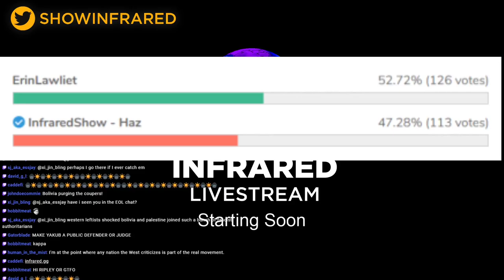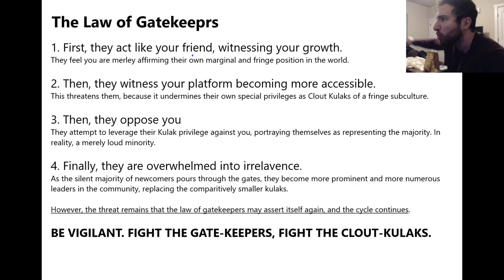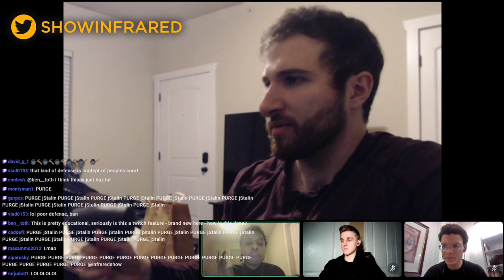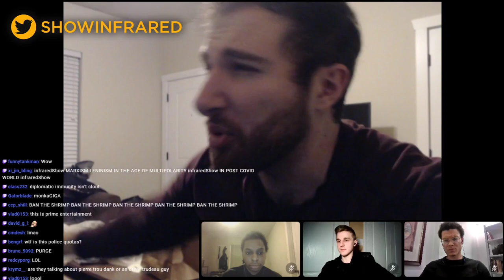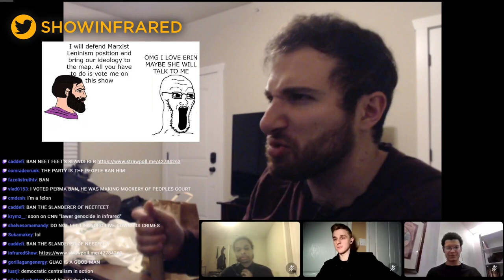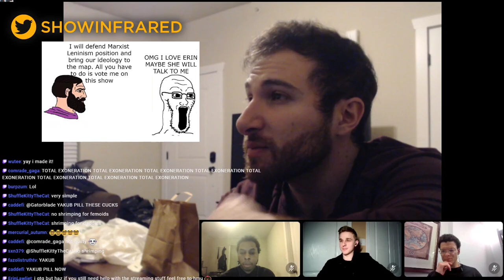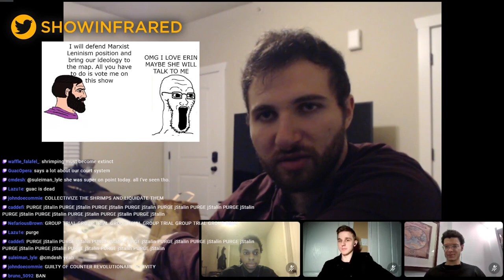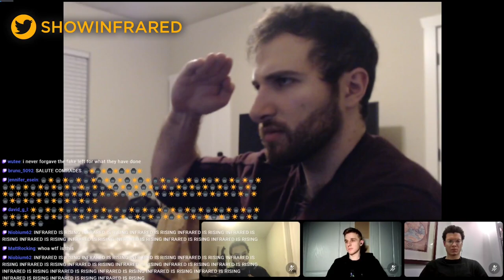The INFRARED Shrimp Trial